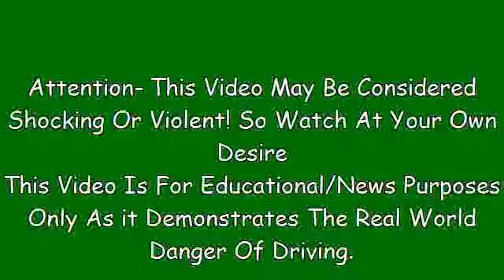Car Crashes Compilation